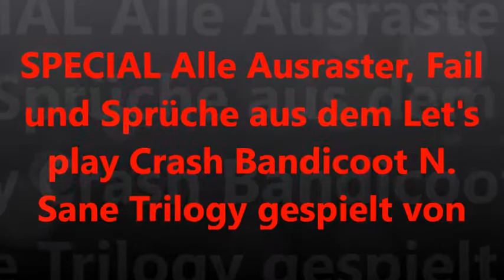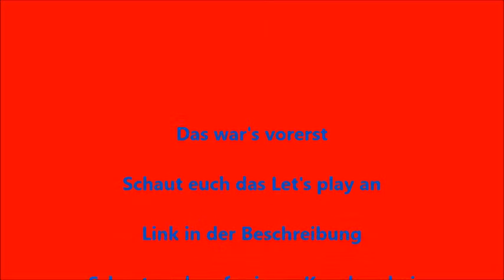Alle Ausraster, Fails und Sprüche aus dem Let's play CB N. Sane Trilogy gespielt von DTMANDF1 Teil 4